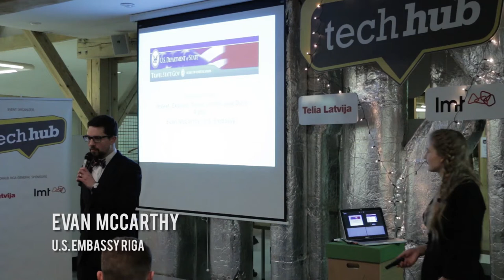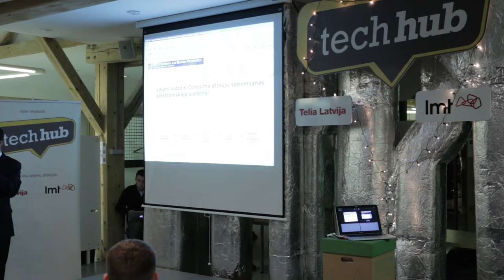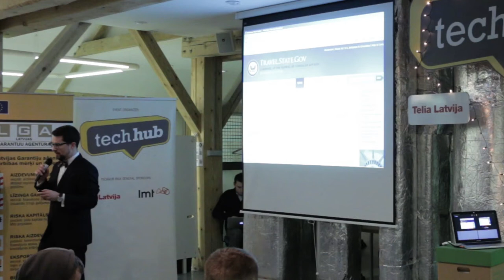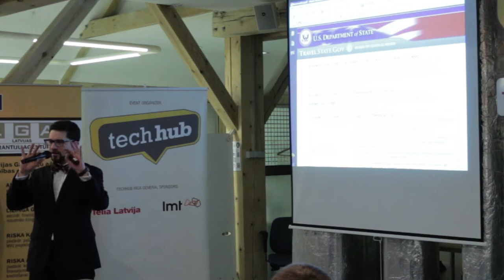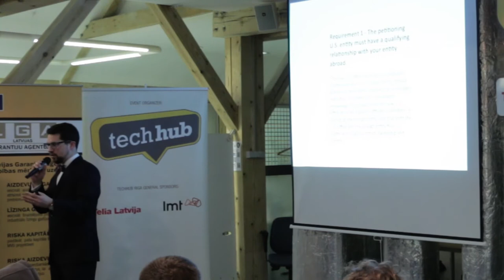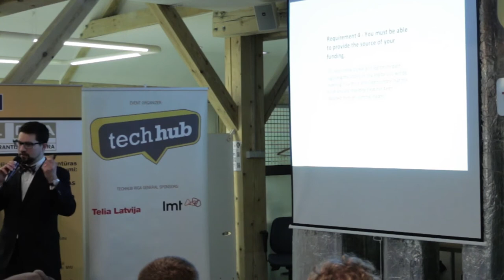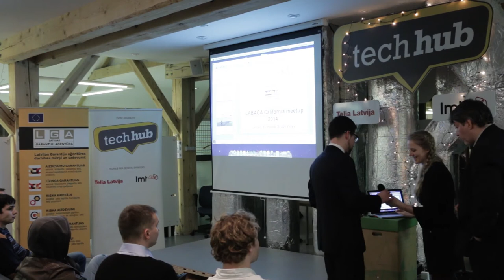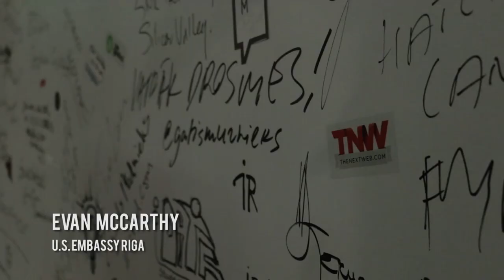TechHub Riga meetup - January 9 2014